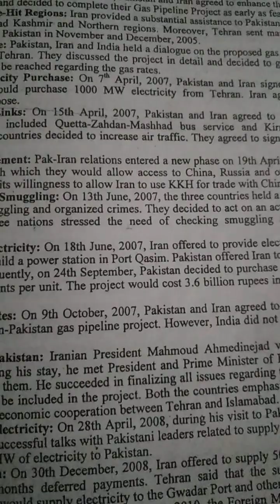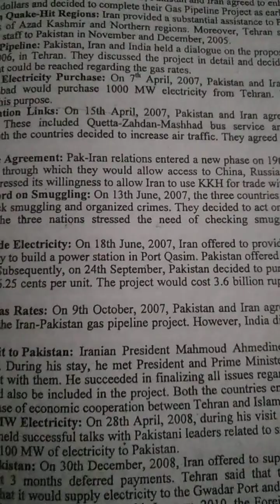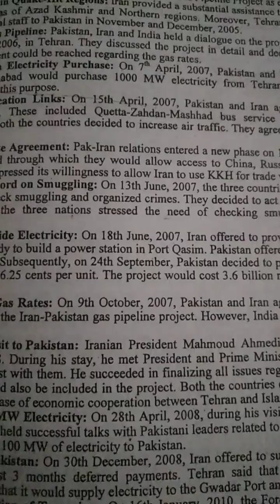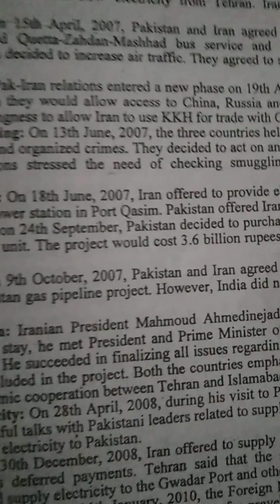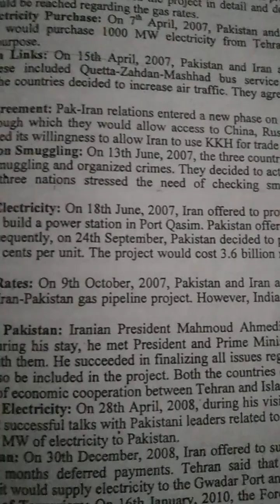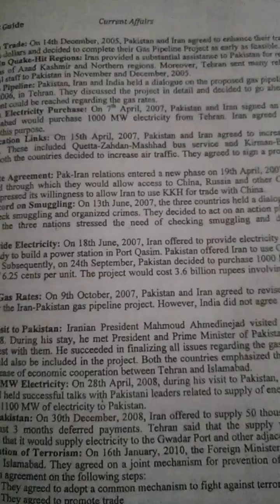February 2, 2023